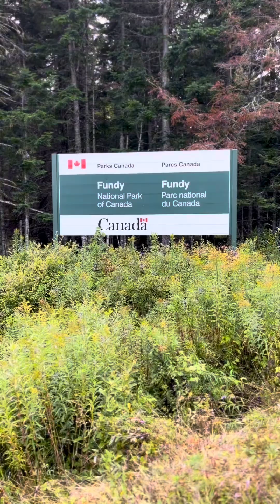‼️Spraying Poison Just Outside the Bay of Fundy is OK, 🪵🌲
‼️Recently, signs were posted indicating spraying of herbicides in the area, just beyond the park's boundaries. This raises important questions about the consistency of our conservation efforts. 🪵🌲

On one hand, the Bay of Fundy enforces strict no hunting and fishing policies to preserve biodiversity. On the other hand, the use of herbicides nearby can lead to these endocrine disrupting, genotoxic carcinogenic poisons are ok… 🫣

Let's discuss Eco-Systems & Biodiversity shall we… 🥴

🪵Follow our other socials (@BudItsBustin) or on Facebook (Jacob Bustin)! 🌲🦫